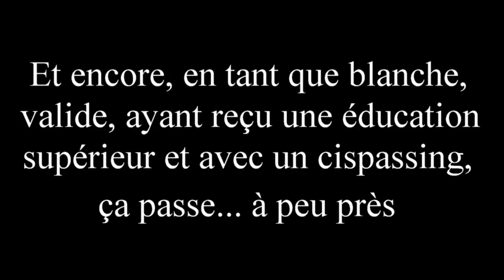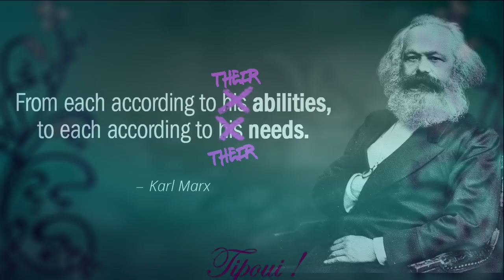Rembourser les transitions ? [feat karl marx]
Aujourd'hui, on creuse la question de pourquoi rembourser les transitions médicales c'est la base. Je préviens tout de suite, l'épisode est un poil dur. ⬇️⬇️⬇️

Et ya un peu de Marx dedans mais en vrai c'est un peu du clickbait :p ^^